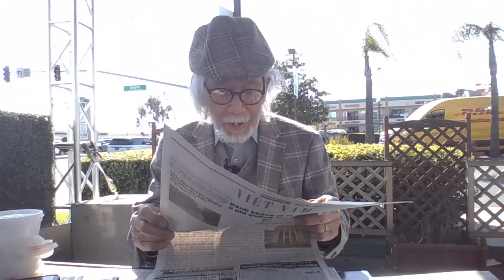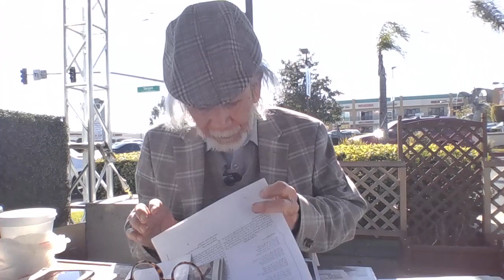WIN 20230407 15 53 03 Pro